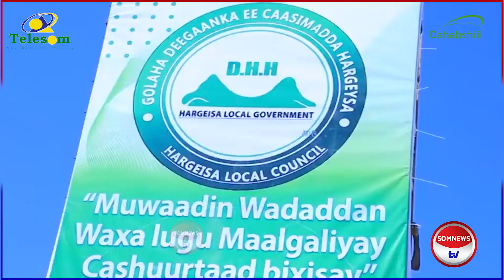Wadada Beriga Hargeysa oo Dayactir lagu Bilaabay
Wadada Beriga Hargeysa oo
Dayactir lagu Bilaabay